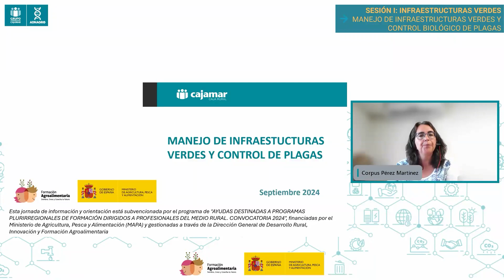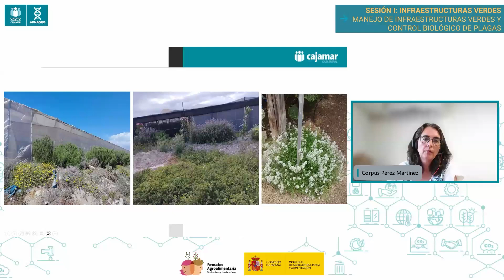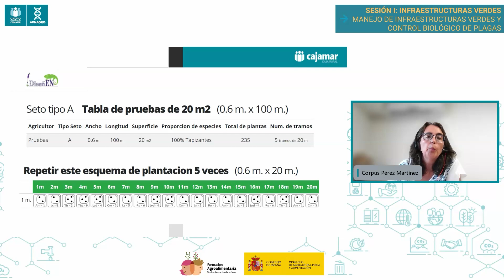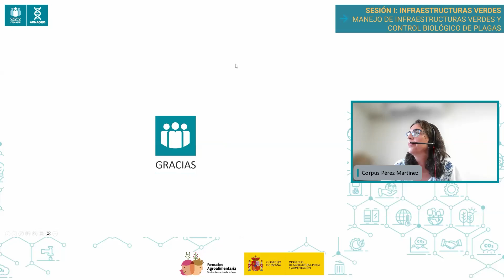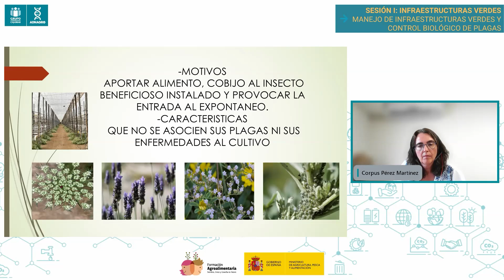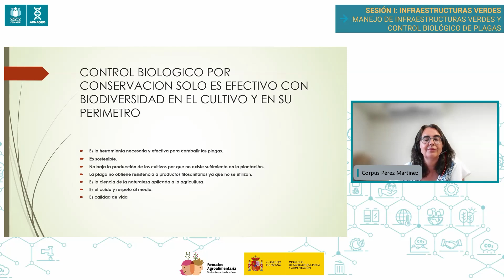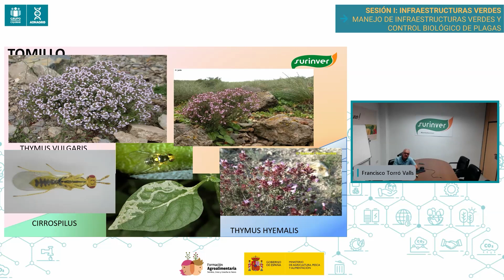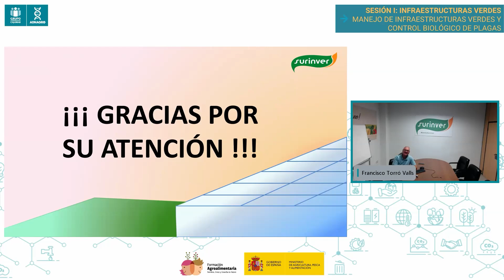MANEJO DE INFRAESTRUCTURAS VERDES Y CONTROL BIOLÓGICO (I)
12 DE SEPTIEMBRE.

Primera sesión del curso online de 5 sesiones en las que mostramos cómo el uso de infraestructuras ecológicas favorece un buen control de plagas en los cultivos, potenciando el respeto al medio ambiente y aumentando la biodiversidad.

Para el control de las plagas y enfermedades es necesario implementar medidas que aseguren la sostenibilidad del sistema, procurando un manejo más respetuoso con el medioambiente y una gestión en los cultivos menos dependiente de las aplicaciones fitosanitarias.

Uno de esos métodos es el control biológico de plagas donde se utilizan organismos vivos para reducir o eliminar las poblaciones de plagas en los cultivos, en lugar de recurrir al uso de fitosanitarios. De esta forma se incrementan los insectos beneficiosos que ayudan en la regulación de las poblaciones de insectos plaga en los cultivos y favorece la conservación de enemigos naturales, a partir de los que se produce la colonización de los cultivos.

En este curso online, que consta de 5 sesiones, aprenderemos cómo el uso de infraestructuras ecológicas favorece un buen control de plagas en los cultivos, potenciando el respeto al medio ambiente y aumentando la biodiversidad. Conoceremos las diferentes plantas que pueden formar parte de las infraestructuras verdes, las principales plagas presentes en cultivos hortícolas y frutales, así como sus organismos de control biológico.